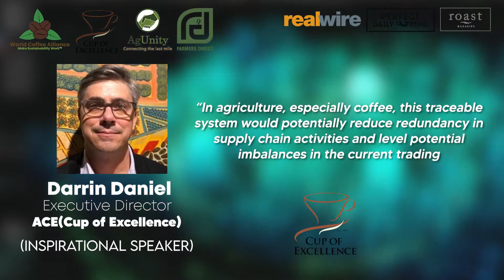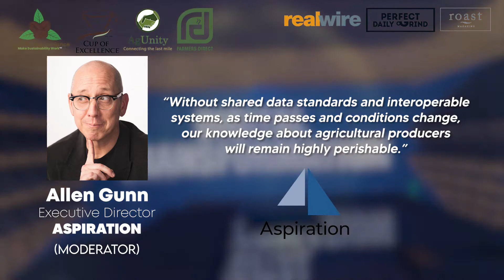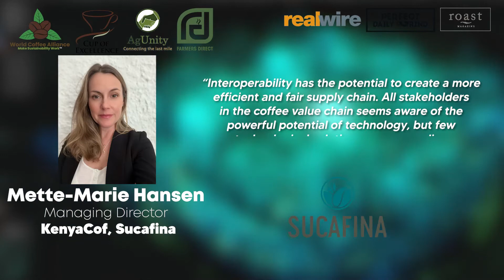WCA DIGITAL INTEROPERABILITY 12.10.2022-Speakers Insights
DIGITAL INTEROPERABILITY IS INEVITABLE, OR IS IT?

Here are some of our speakers' insights.